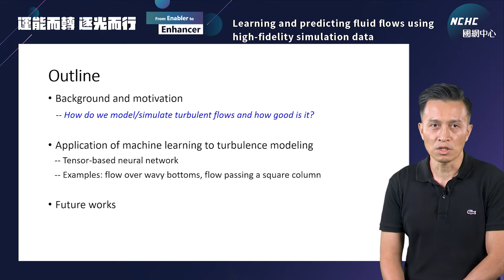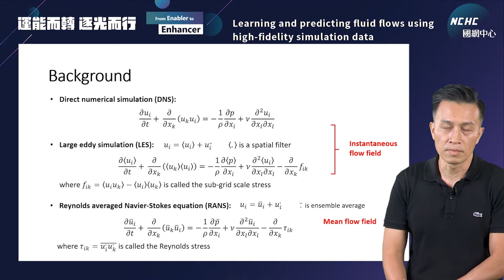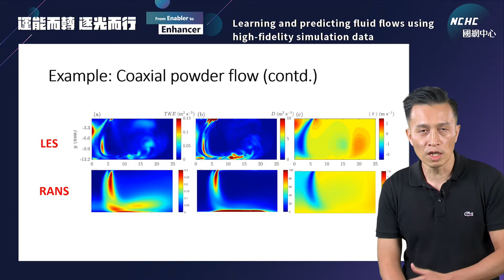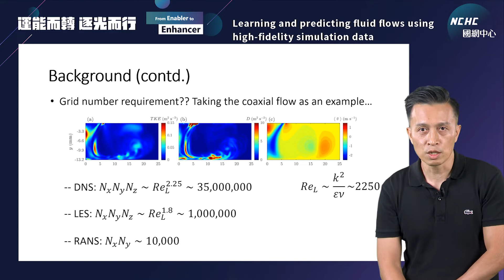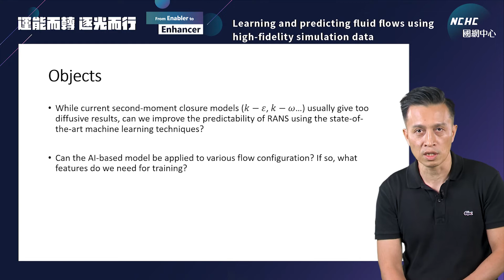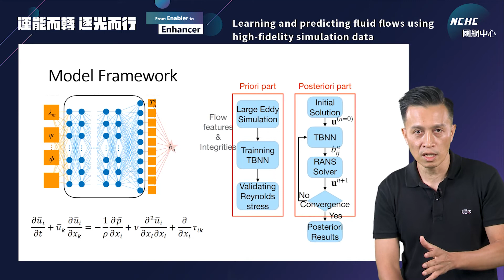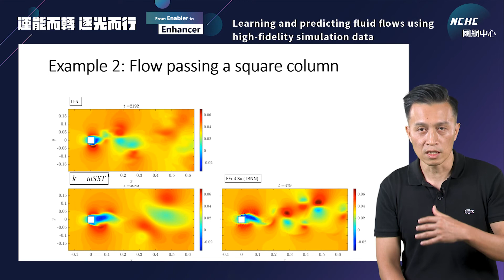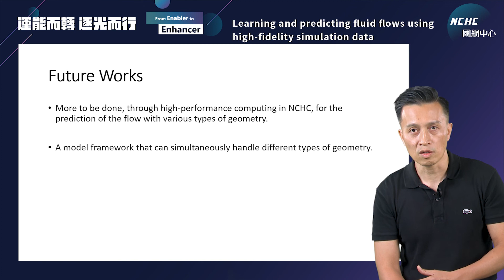Learning and predicting fluid flows using high-fidelity simulation data＿臺灣大學應用力學研究所 周逸儒教授